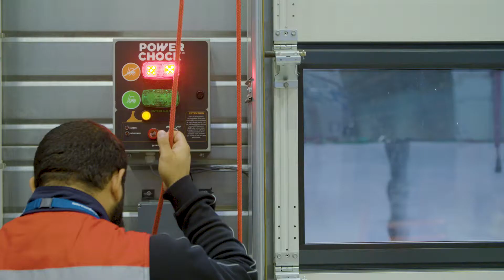POWERCHOCK 3 par GMR Safety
LA SOLUTION DE BLOCAGE DE ROUES POUR SÉCURISER VOS QUAIS DE CHARGEMENT

Le POWERCHOCK™ 3 est un système simple, efficace et facile à installer, constitué d’une pole flexible permettant de déposer une cale en acier haute résistance de 40cm a une distance de 4,50 mètres sur une plaque de retenue fixée au sol.

Il est équipé de 2 capteurs (roue et porte) reliés à un système de communication visuelle et sonore.

 Installation espace restreint
 Mise en place facile
 Intuitif